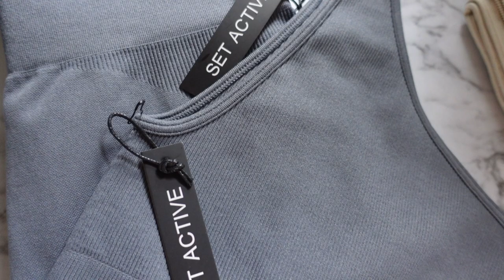SET ACTIVE - NEW CORE COLLECTION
** SORRY GUYS, I added in Wave as one of the Core Collection items, which it's NOT. For some reason I got mixed up and added it in. Ooops, my bad!**

Hi Fam,

In this week's video I am showcasing Set Active's newest Core Collection, which consists of the colors Onyx, Slate, and Oatmilk. I will also be showing a color way from their previous collection as well as doing a full try-on.

I hope this gives you a better look at these items!

❐ THINGS MENTIONED ❏

**All items in a size small**